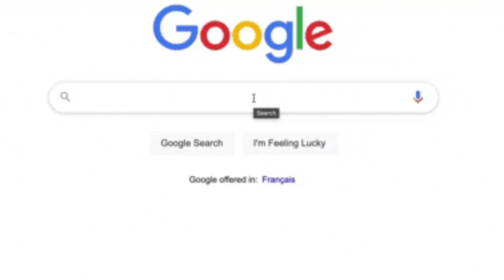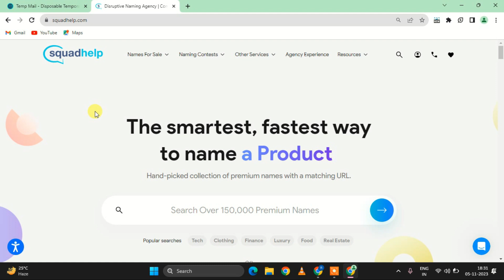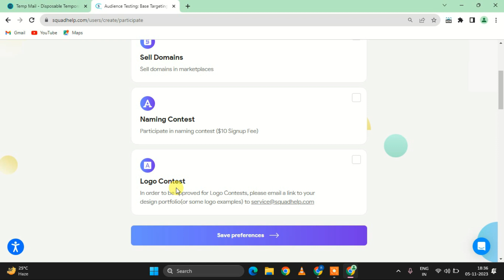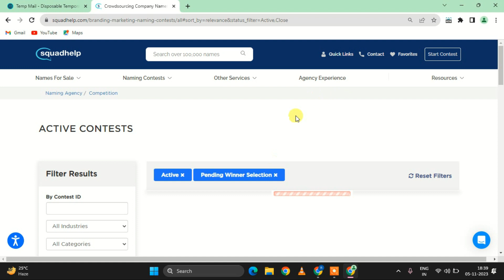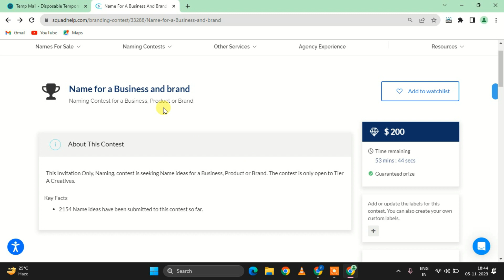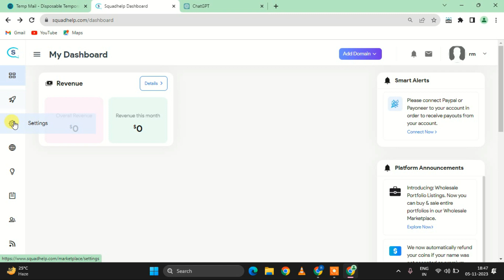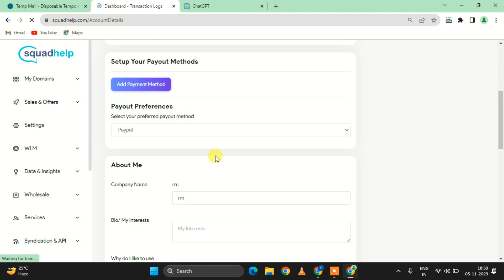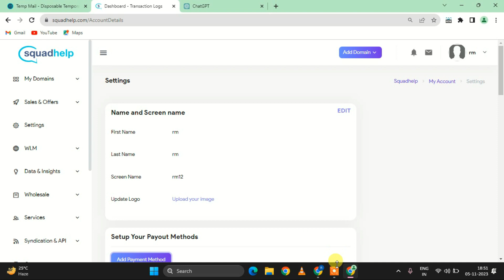squadhelp review | squadhelp earn money | name typing jobs online | online paise kaise kamaye